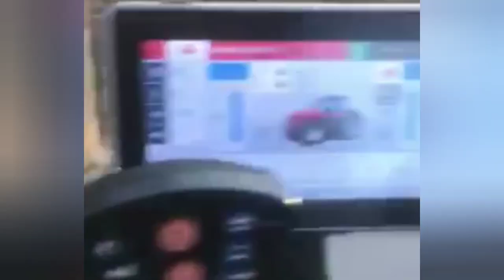Harika çocuklar. Bu çocukların şoförlüğünü Görünce hayretler içinde kalacaksınız.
7 , 7 ve 9  yaşındaki çocuklar şimdiden usta gibi her araç ve makinayı kullanıyorlar.
yusuf saraç çocukları
Mehmet Buğra ,
 Yigit Kağan,
Yaren Nehir SARAÇ.